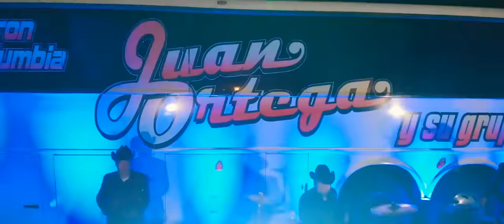Juan Ortega y Su Grupo - El Chipón Chipón (Video Oficial HD 2020)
Video oficial de Juan Ortega y Su Grupo, con el tema El Chipón Chipón, que se ha convertido en todo un éxito en los ultimos tiempos.